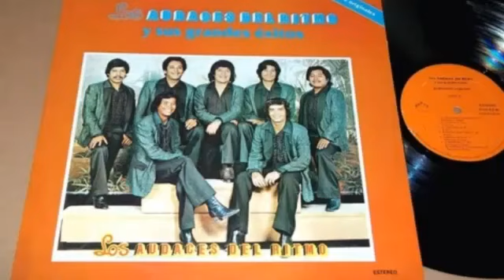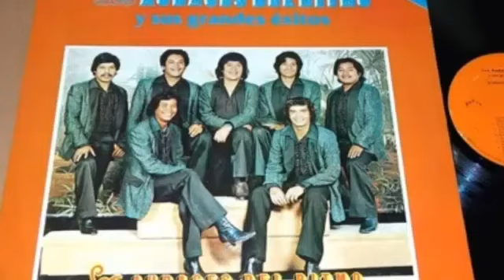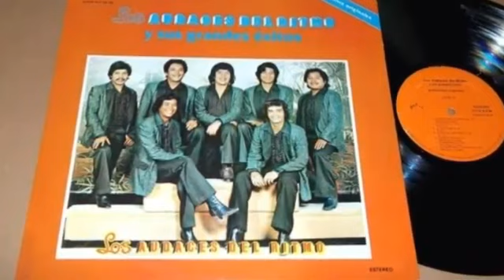LOS AUDACES DEL RITMO-ESTA COMO QUIERE